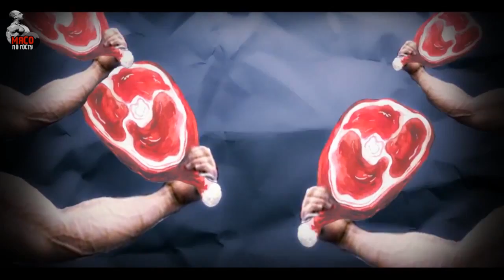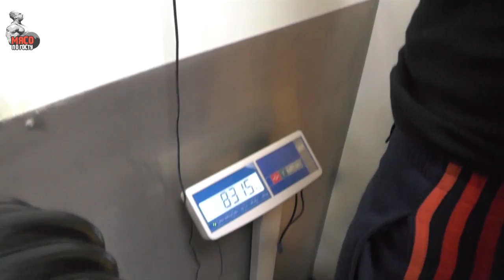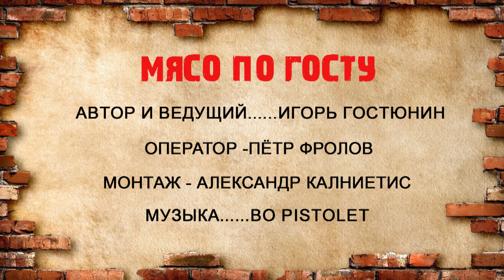У Губина появился напарник. 2-я неделя. +2,5 кг